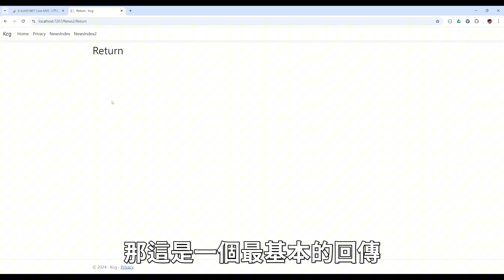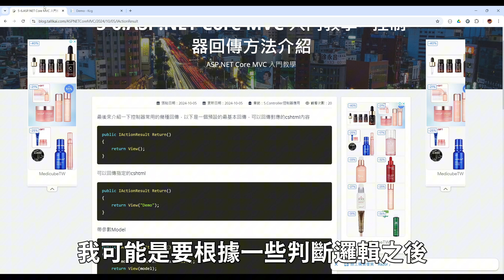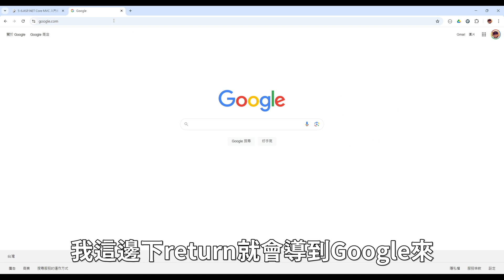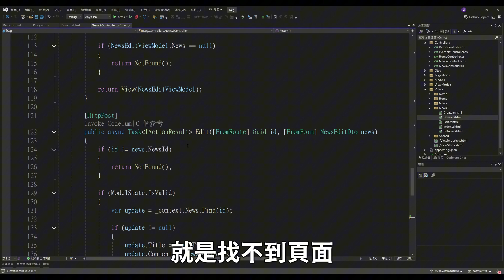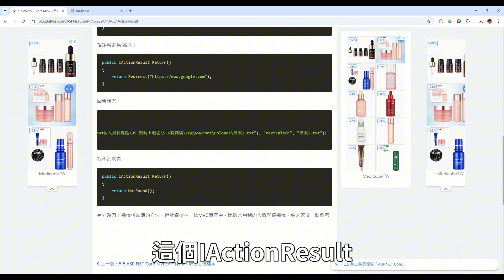【5.Controller控制器應用】ASP.NET Core MVC 入門教學(5_6) - 控制器回傳方法介紹